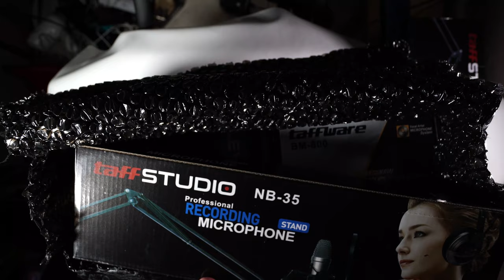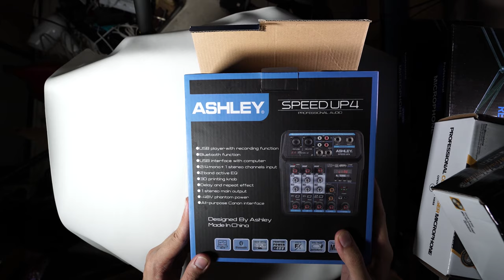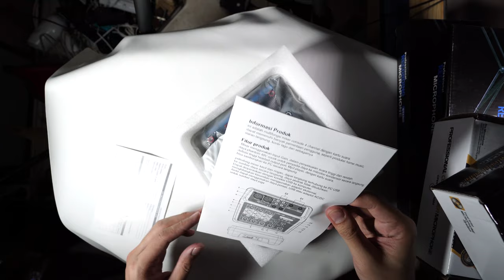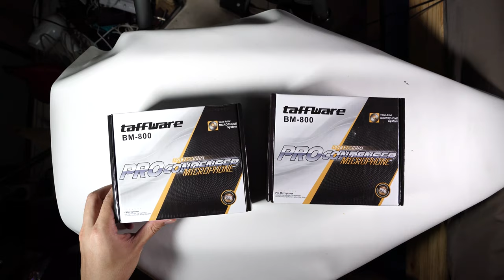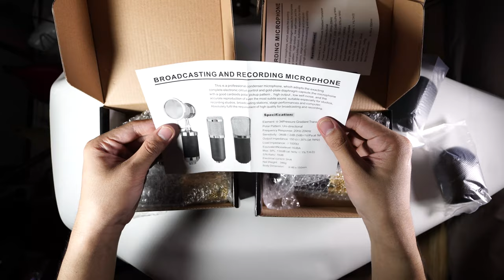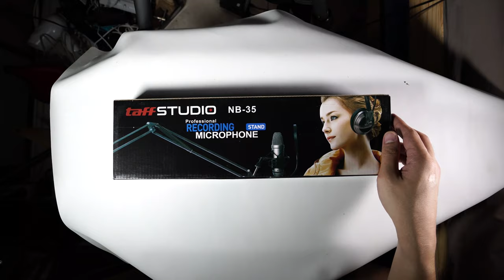UNBOXING PAKET PODCAST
Mau Podcast mantap, pake alat ini.